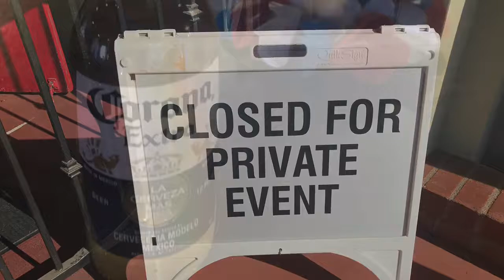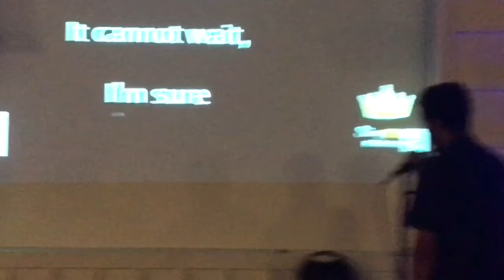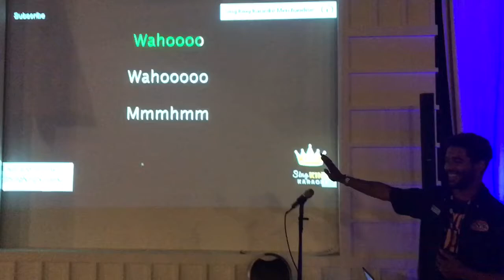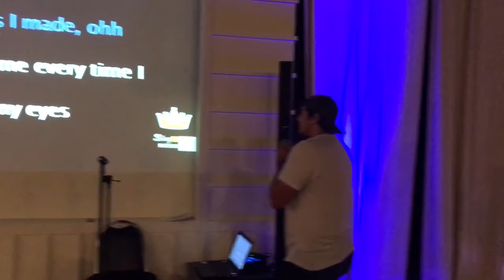ADM Museum Party 2017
Fun with great friends at The Automobile Driving Museum.